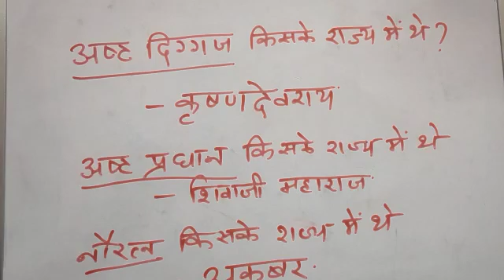Asht diggaj / Asht Pradhan / nauratan - GK files